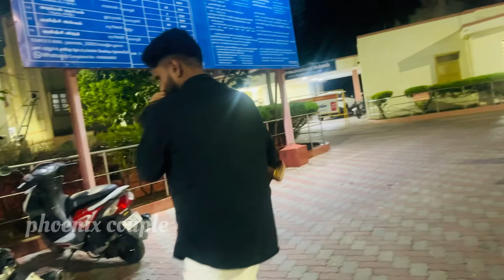ഗോകുവിന്റെ birthdayക് കുടുംബത്തോടൊപ്പം ഒരു യാത്ര